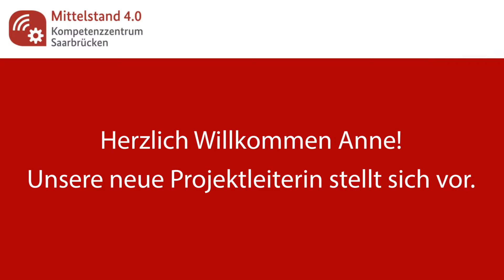Anne Blum-neue Projektleiterin am KomZetSaar